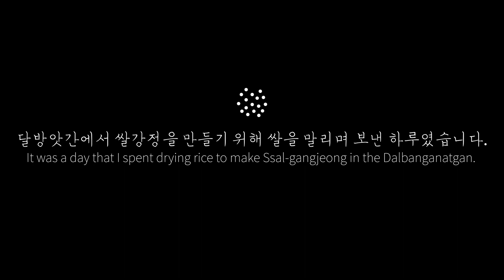[sub]쌀강정1탄: 🌼밥알꽃을 피우기 위한 여정, 쌀 말리기, 로저 삼촌 빡치게 했던 밥해서 물에 씻기 포함(ㅋ), 달방앗간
※🎥 자막이 겹쳐 보이면 자막 기능을 끄고 시청 해주세요.
(자동으로 자막이 뜨는 것이 싫다면, 설정에서 자막 기능을 완전히 꺼주세요.)

※달방앗간 다과 요리법 영상은 '자막이 있는 버전'과 '자막이 없는 버전' 두 가지로 편집되어 업로드됩니다. (같은 영상인데 자막이 있는 것과 없는 것으로 업로드)

달방앗간 다과일지 : 쌀강정을 만들기 위한 첫 번째 여정, 쌀 말리기
쌀강정을 만들기 위해서는 우선, 쌀을 기름에 튀길 수 있는 쌀로 만들어야 한다. 쌀을 맑은 물이 나올 때까지 깨끗이 씻어 불린 후 고두밥을 짓거나 쌀을 삶는다.
그리고 나서 바싹 마를 때까지 선풍기 바람에 말린다. 특히, 요즘처럼 아직 추운 계절에는 온종일 돌아가는 선풍기 바람은 매우 혹독하지만 뜨거운 기름 안에서 솨솨솨솨- 꽃을 피우는 밥알들을 보고 있자면 선풍기 바람 그쯤이야 하는 생각이 든다.

[재료]
멥쌀 약 400g
삶는 물 1200g

소금물
물 1200g,
소금 5g

*영상처럼 삶아서 하는 경우에는 한번에 많이하면 익을 때까지 삶다가 죽처럼 될 수 있습니다.
그러므로 마른 쌀 기준으로 400~500g씩 나눠서 하는 게 좋습니다.
*쌀 허리가 꼬부러질 때까지 끓이면 되는데요. 이걸 잘 모르겠는 분들은 끓고 나서 약불로 줄이고 약 15분 정도 약불에서 더 끓인 다음 익었는지 보세요. 영상과 같은 양으로 하였다면 약불로 줄이고 15분 정도면 완성됩니다.
*대량으로 할 경우 고두밥을 만들어서 하는 것을 더 추천하나, 고두밥을 할 경우 깨끗이 씻지 않으면 누런색을 띨 수 있으니 주의해야 합니다.
*영상 자막 보충 설명
-쌀을 맑을 때까지 씻지 않으면 노래질 수 있다는 말은 영상처럼 쌀을 물에 삶는 경우보다는 밥을 쪄서 하는 경우에 해당됩니다.
-쌀을 맑을 때까지 씻지 않으면 너무 걸쭉해진다는 말은 물이 끓기 시작하면 바로 걸쭉해진다는 것을 의미합니다.
*쌀을 맑은 물에 씻지 않은 경우, 고두밥을 한 경우, 그냥 압력솥에 밥하듯이 한 경우, 삶은 경우 모두 튀김 온도만 잘 맞춘다면 쌀꽃의 모양을 갖추었습니다. 다만, 쌀의 색이나 식감에는 약간씩 차이가 있었습니다. 이 부분에 대해서는 2탄에서 조금 더 자세히 설명하겠습니다.

[도구]
냄비, 주걱, 중간체, 체, 밀대, 실리콘 매트나 면포(밀대로 밀때 아래에 까는 용도)

[만드는 과정]
만드는 과정은 영상을 통해 확인해 주세요.

쌀강정 3편:  곧 만나요.

[보관]
말린 밥알은 밀폐용기에 보관하여 실온에 두고 써도 되나 오래되거나 습기가 많으면 변질될 수 있습니다. 그러므로 나중에 쓸 것은 냉동보관하였다가 사용하기 전 습기를 날려 사용하는 것이 좋습니다.

::달방앗간

bgm
youtube library : Beneath_the_Moonlight